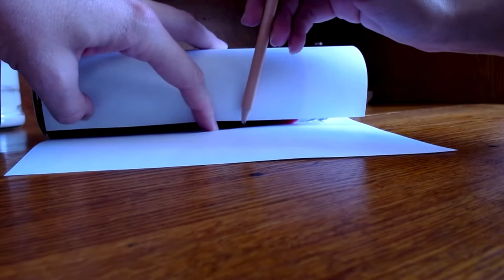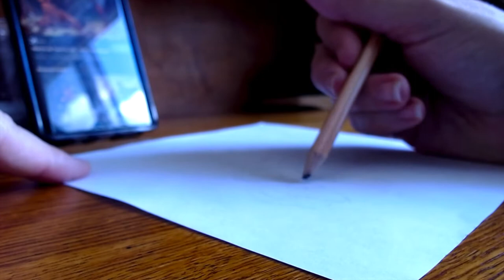Saint Martin of Tours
🦢🍷🍗Happy Martinmas!🍗🍷🦢

Fun fact! Saint Martin is also the patron saint of wine, because if you made a batch from your late-Summer fruits it would be ready for tasting right around the start of November. (He just gets better and better! 🤣)

I definitely didn’t originate that image, by the way. I sketched out a simplified version of this masterpiece
I can’t find the artist though! If any of you can, please let me know so I can credit them properly.

You can find me on the ‘Gram: vala_of_the_river